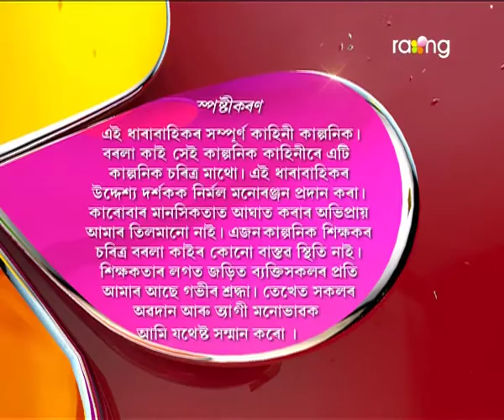Borola Kai | 25th March | Full Episode | No 600